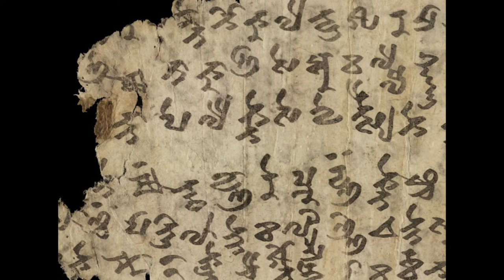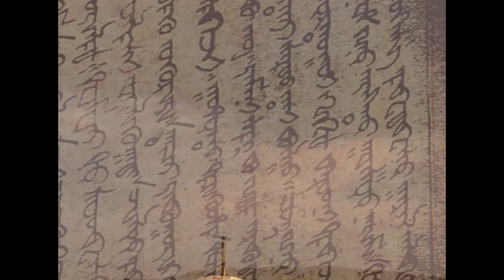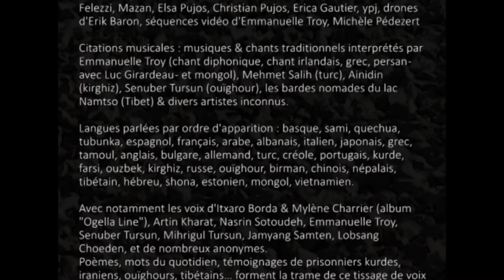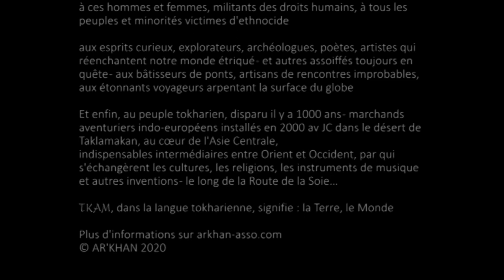"TKAM" - Court-métrage - Réal. Emmanuelle TROY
"TKAM" - Court-métrage (9'30''). Réal. Emmanuelle TROY - 2020

TKAM, voyage musical, tissage de voix et de visages, de langues et de paysages, s'aventurant sur la Route de la soie… Poème visuel et sonore - résolument trans-frontalier - en hommage à tous ces  peuples qui luttent pour leur culture, leur langue, leur liberté, si souvent bafouées.
TKAM : "Terre, monde"… dans une langue qui n'est plus - celle des Tokhariens, peuple de marchands, intermédiaires entre Orient et Occident, balayés par le vent de l'Histoire…

Poèmes, mots du quotidien, témoignages de prisonniers kurdes, iraniens, ouïghours, tibétains… forment la trame de ce voyage dans les langues - volontairement non-traduites et qui pourtant font profondément sens, tout comme l'universalité des musiques glanées en chemin.

[À retrouver dans CieARKHAN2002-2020 Festival-rétrospective "18 ans de créations !

En hommage
à tous ceux qui luttent pour leur culture, la (sur)vie de leur langue
et de leur patrimoine, pour le dialogue entre les peuples,

à la chanteuse Senuber Tursun, découverte en 2005 à Kashgar, victime, comme Ilham Tohti, Mihrigul Tursun, Gulbahar Jelilova,
Tse Duo, Jamyang Samten, Lobsang Choeden, Gule, Nasrin Sotoudeh et tant d'autres, de la répression, de la prison ou des camps de concentration chinois, de la torture, de l'exil...

à ces hommes et femmes, militants des droits humains, à tous les peuples et minorités victimes d'ethnocide

aux esprits curieux, explorateurs, archéologues, poètes, artistes qui réenchantent notre monde étriqué - et autres assoiffés toujours en quête - aux bâtisseurs de ponts, artisans de rencontres improbables, aux étonnants voyageurs arpentant la surface du globe

Et enfin, au peuple tokharien, disparu il y a 1000 ans - marchands aventuriers indo-européens installés en 2000 av JC dans le désert de Taklamakan, au cœur de l'Asie Centrale,
indispensables intermédiaires entre Orient et Occident, par qui s'échangèrent les cultures, les religions, les instruments de musique et autres inventions - le long de la Route de la Soie…

TKAM, dans la langue tokharienne, signifie : la Terre, le Monde